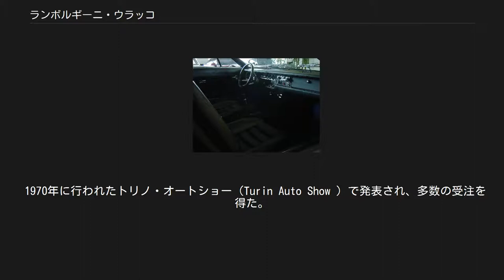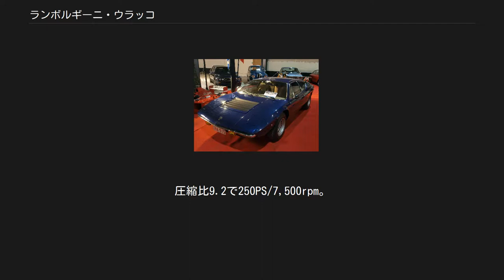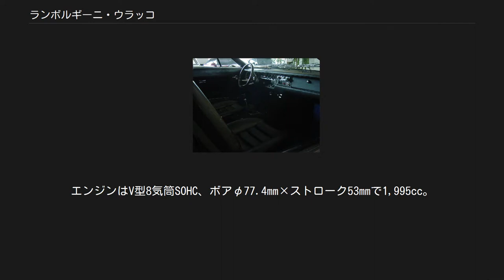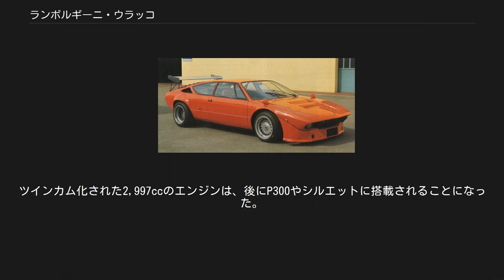ランボルギーニ・ウラッコ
ウラッコ（Urraco ）は、1970年代にイタリアの自動車メーカー、ランボルギーニが開発・製造したスポーツカーである。
 フェルッチオ・ランボルギーニはポルシェ・911の「2+2」スポーツカー市場への投入を狙って、ランボルギーニのエンジニア、パオロ・スタンツァーニに車体設計を命じた。
エクステリアデザインは、ベルトーネに在籍していたマルチェロ・ガンディーニが担当した。
 エンジンはV型8気筒で、クランク軸上にギアボックスを配し、ディファレンシャルを間に挟み込んだジアコーサ・レイアウト。
細長く収めて横置きとし、+2座のスペースを確保しつつホイールベースを2450mmと短く収めた。
 シャシは圧延鋼板を溶接したファブリケート構造で、鋼板製ボディにも応力を持たせるセミモノコックである。
 ウラッコの運転席 インテリアについては、室内幅のほぼ半分を占める横長のメーターパネルが特徴的であり、中央にウォーニングランプ群、それを挟んで各種補機メータを左右それぞれ3つ、最両端にタコメータ（左端）とスピードメータ（右端）が一列に配置されている。
奥行が深いステアリングホイールが装着されている。
 1970年に行われたトリノ・オートショー（Turin Auto Show ）で発表され、多数の受注を得た。
 ランボルギーニは最新のコンピュータテクノロジーを導入して生産をオートメーション化してウラッコを生産し、年間2,000台製造する計画であったが、これには莫大な初期投資が必要で、当時トラクターの販売が良くなかったこともあり、頓挫してしまった。
そのため生産には莫大なコストが掛かることになり、販売価格も上昇させざるを得なくなった。
 1972年秋に生産が始まり、1973年にようやく発売にこぎ着けるが販売は思わしくなかった。
新型V8エンジンは信頼性が低く、特に深刻だったのはクランクシャフトとドライブベルト（タイミングベルト）の破損で、それが発生した場合最低でもシリンダーヘッドにダメージがあり、最悪エンジン自体が破壊されてしまった。
 1974年には年に500台を生産できるまでになり、またアメリカでの販売が始まったが、注文が少なかった。
 結局791台を生産して1979年に製造中止した。
しかしこの車体と3.5リッターV8エンジンをベースに、後に2シーターオープンカー（タルガトップ）のシルエットを販売、ジャルパに受け継がれた。
 P250 エンジンはV型8気筒SOHC、ボアφ86.0mm×ストローク53mmで2,463ccのティーポL240型。
圧縮比10.5で220PS/7,500rpm、23kgm/5,750rpm。
最高時速220km/h、0-100km/hは6.2秒と発表されている。
ただし実際のエンジン出力は180PSほどしかなかったという。
 フロント・ボンネット上のエア・アウトレットの開口部はふたつ。
 P250S（1973年発売） パワー・ウインドウ等を装備。
エンジンやサスペンション等主要部分はP250と同一。
 P300（1975年4月発売） P300 エンジンはV型8気筒DOHC、ボアφ86.0mm×ストローク64.5mmで2,997cc。
圧縮比9.2で250PS/7,500rpm。
最高時速265km/hと発表されている。
カムドライブをチェーン化し、トランスミッションも強化された。
 フロント・ボンネット上のエア・アウトレットのスリットは6本。
フロント・ラジエターの開口部はP250よりも下方に拡大されている。
 P200 2,000cc以上の車両に厳しい付加価値税が課せられるイタリア国内向けモデル。
エンジンはV型8気筒SOHC、ボアφ77.4mm×ストローク53mmで1,995cc。
182PS/7,500rpm、18kgm/3,800rpm。
0-100km/hは7.2秒。
 P111（1974年8月発売） 巨大市場であるアメリカの規制に合わせた北米市場向けモデル。
P250のエンジンにエアポンプ、サーマルリアクターなどを装着することによって当時の米国自動車排出ガス規制をクリアした。
このことによって最高出力は180PSに抑えられた。
また大きな5マイルバンパーとサイドマーカーをつけている。
21台が販売された。
 ラリー（Rally）（1973年） ウラッコ・ラリー ボブ・ウォレスが1973年秋から暮れにかけて1台だけグループ5の...